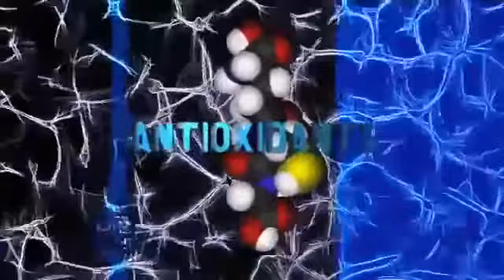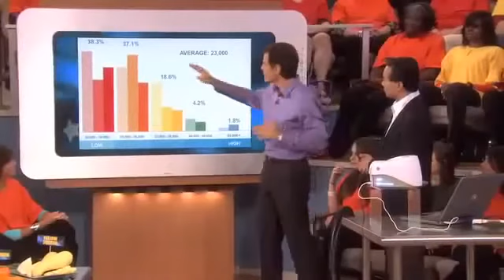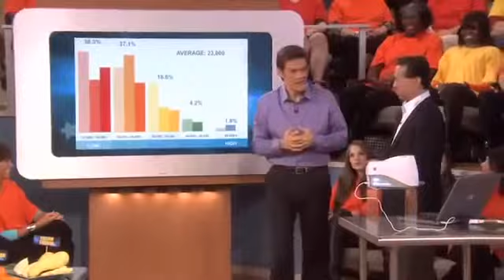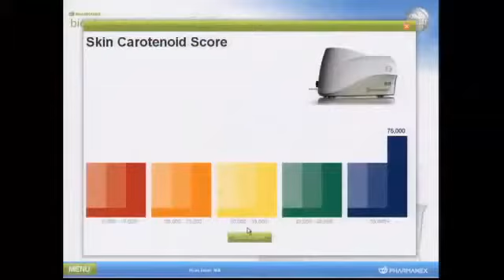Cancer Fighting Antioxidants on Dr Oz Measured with Nu Skin BioPhotonic Scanner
Your Antioxidant Score is as important as any health measurement.  There is a correlation to your long term health and the amount of antioxidants you maintain at the cellular level.  What's Your Number?